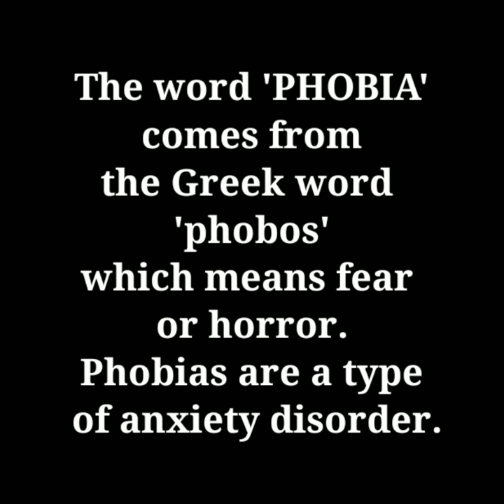PHOBIAS.. shorts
Hello everyone,
Here we have a new video on phobias. A phobia is a type of anxiety disorder that causes an individual to experience extreme, irrational fear about a situation, living creature, place, or object. Phobias are diagnosable mental disorders.